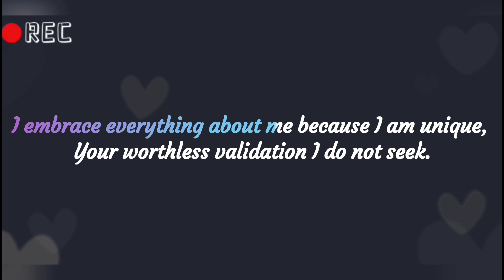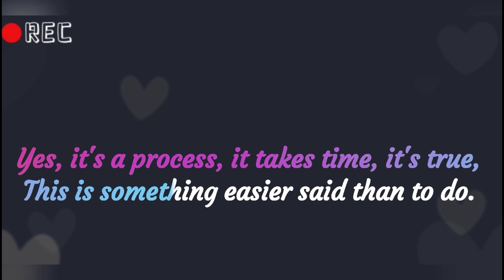DON'T DOUBT YOURSELF | YOU ARE UNIQUE | Affirmation Poetry | Arlana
Hello beautiful people, do you have trouble accepting yourself fully just the way you are? Well, you aren't alone and you are UNIQUE ! When this video ends I want you to tell me why ❣

Music 🎶 Summer Dreams - Vfine